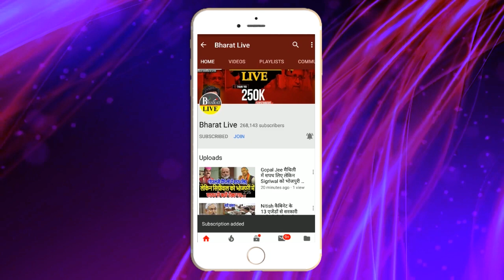योगी की UP में मुकेश सहनी हिट है भीड़ देख के आप भी यही कहिएगा !